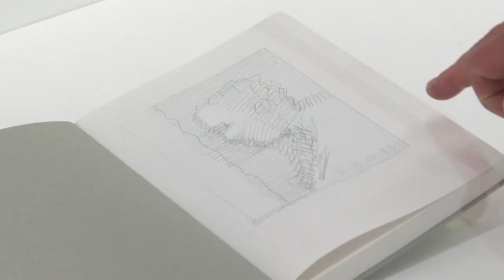Gerhard Richter. 100 Selbstbildnisse | Beim Stadthaus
Gerhard Richter (*1932) hat sich verschiedentlich selbst porträtiert, u.a. 1996 in zwei kleinformatigen Gemälden. Dennoch bildet Richters Selbstporträt – im Gegensatz zu seinen zahlreichen Porträts – einen bislang kaum beachteten Aspekt seines reichen malerischen Werks.Während Richters Antlitz sich in den Gemälden von 1996 gleichsam hinter einem Farbschleier verbirgt, umspielt der Zeichnungsstrich den Künstler in beinahe unendlichen Variationen. Dabei löst sich die Proﬁlansicht zusehends in der Bewegung des Zeichenstifts auf, wird die asketische formale Recherche zum freien Tanz der Linien.
Film: arttv.ch